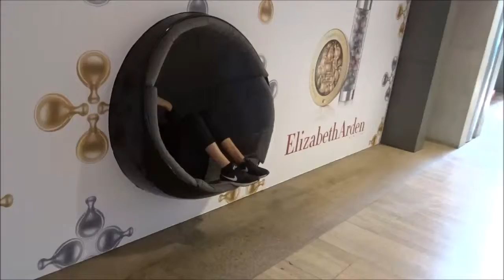Ben Gurion Airport, Israel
A unique view of Ben Gurion Airport,  Israel